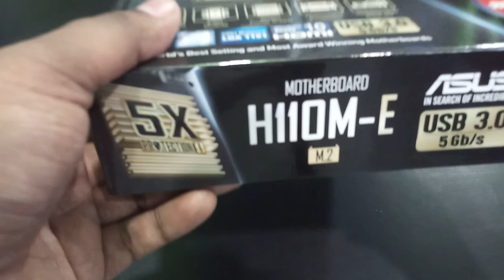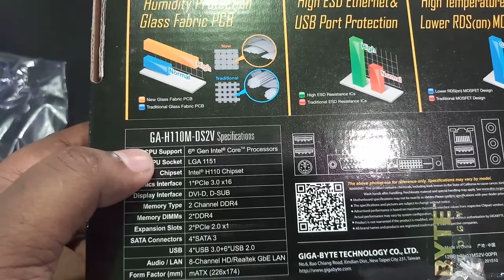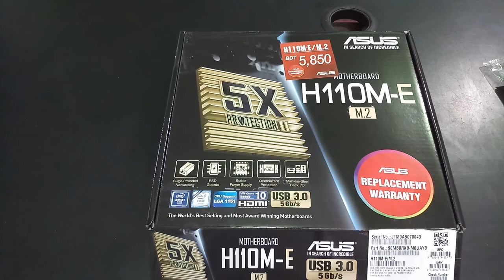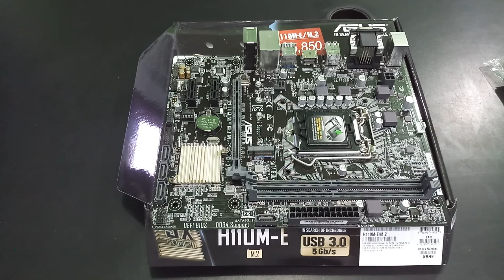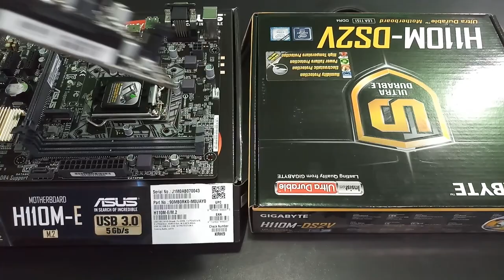GIGABYTE H110M-DS2V VS ASUS H11OM-E- KAWSAR TECHNOLOGY